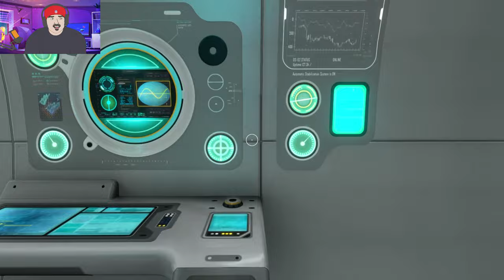Finally Visiting the Aurora | NO MORE REAPERS PLEASE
Finally visiting the Aurora, getting hurt by silly spiders, saving the world from Radiation. PRAWN Suit has ARRIVED.